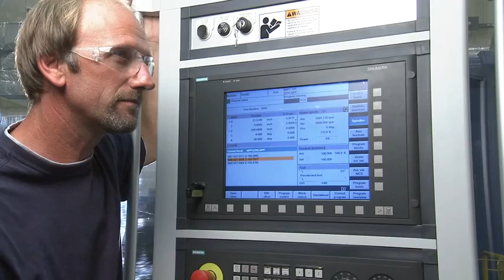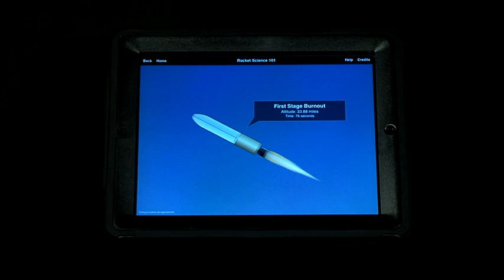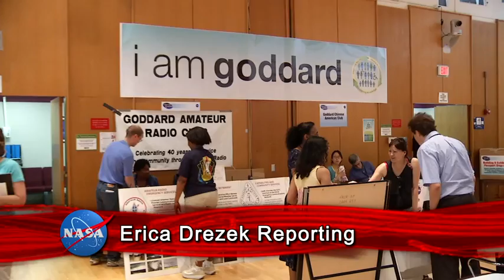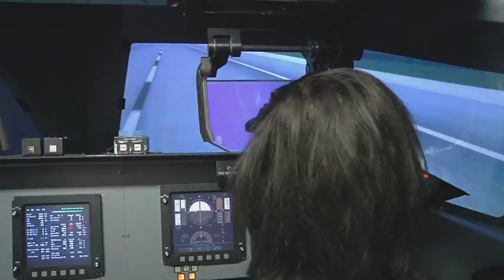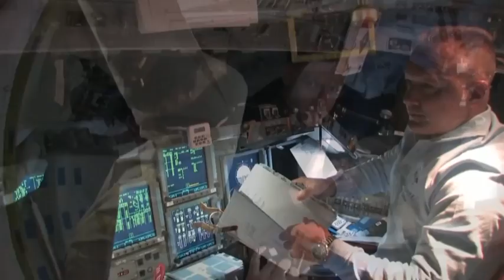Next Expedition Crew on Deck on This Week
In Star City, Russia, at the Gagarin Cosmonaut Training Center, Expedition 32 crewmembers, Cosmonaut Yuri Malenchenko, NASA Astronaut Suni Williams and Akihiko Hoshide of the Japan Aerospace Exploration Agency participated in traditional ceremonies in advance of their mid-July launch to the station. Malenchenko, Williams and Hoshide will complete their training at the Baikonur Cosmodrome in Kazakhstan. Upon their arrival to the space station, the trio will join ISS Commander Gennady Padalka, NASA astronaut Joe Acaba and Cosmonaut Sergei Revin -- the other three members of Expedition 32. Also, Orion is Unveiled at Kennedy Space Center to begin processing for its Exploration Flight Test-1 in 2014, some students and educators play rocket scientist during Rocket Week at Wallops Flight Facility, some pre-4th of July Solar fireworks captured by the Solar Dynamics Observatory and more!